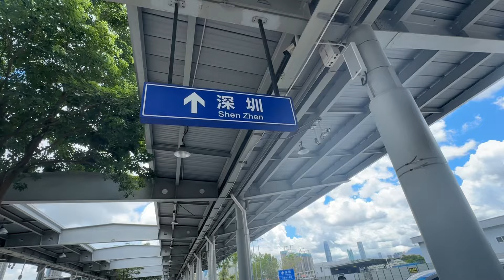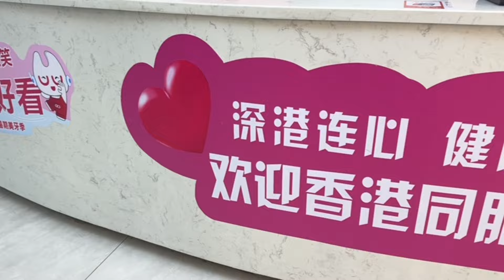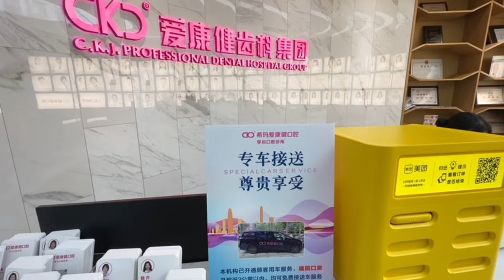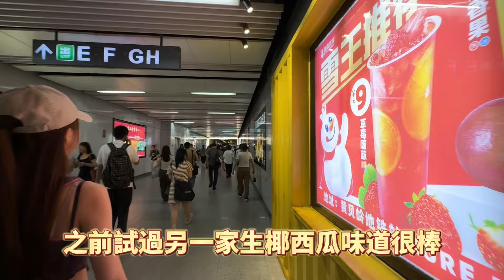【深圳一日遊攻略】美食 💜肉肉大米｜愛康健洗牙｜深圳愛康健口腔醫院女深圳洗牙｜行街好去處｜深圳美食｜港車北上 🔸 《小紅書📕香港艾琦愛探店》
深圳一日遊 攻略
除了美食同購物之外
仲會去愛康健牙科洗牙及美白牙齒

大家好👋🏻我係艾琦 I-ki

⏰日更博主🌙
👧🏻香港女生日常
✨香港| 深圳| 珠海| 日本| 上海
🍡美食| 探店| 旅遊攻略
⚡️愛買買買📦好物分享

鍾意呢條片嘅朋友記得Comment、Like同Subscribe我嘅Channel，期待喺下次影片再見到大家！